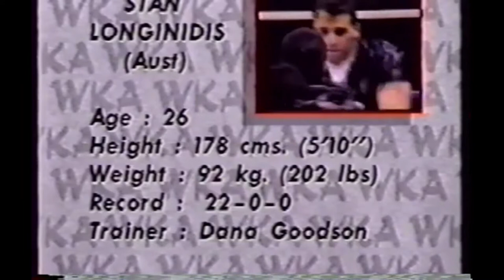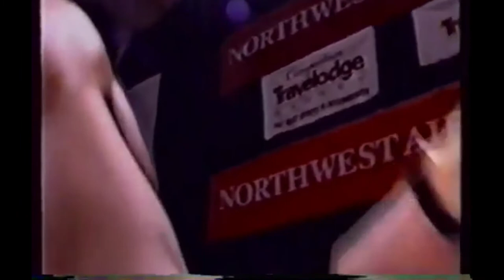International Kickboxing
On July 20th 1991 at the Sydney Entertainment Centre. Watch one of Australia's most charismatic fighter take on America's undefeated kickboxer in the world. Plus Fantastic martial arts show, weapons and breaking display, indoor fireworks and top support bouts.

Fight Card:
Peter Blumson VS Clinton O'hello
Stan Longinidis VS Maurice Smith